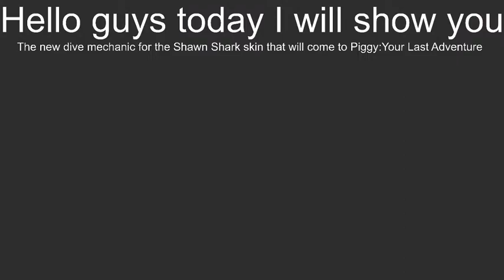Shawn Shark Diving Mechanic for Piggy:Your last Adventure